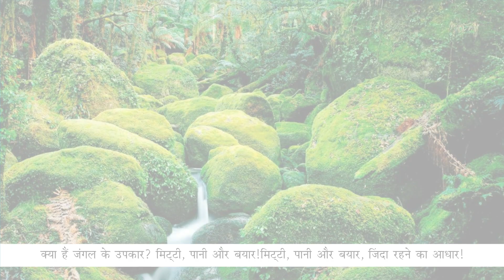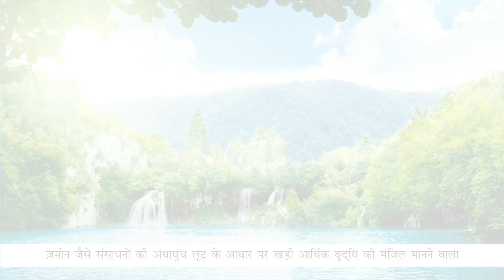पर्यावरण संरक्षण और मानवीय अस्तित्व | By Blueprint Digital